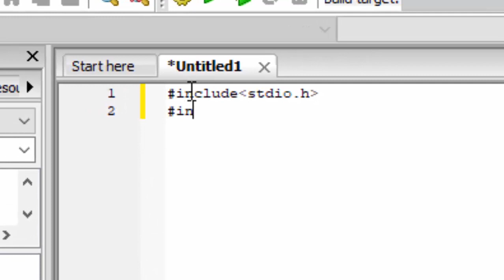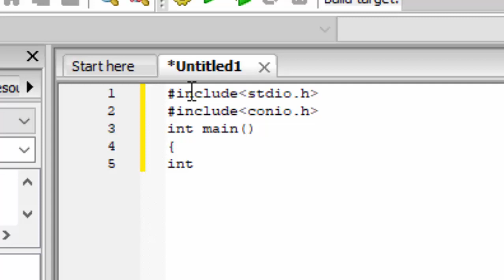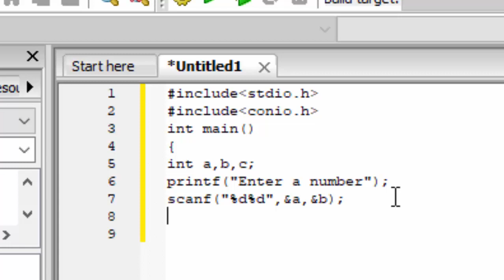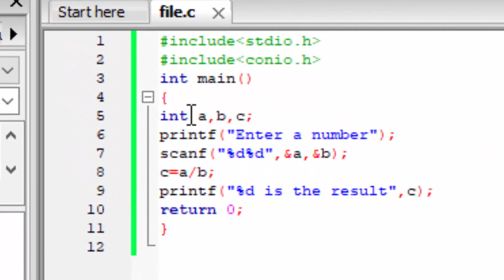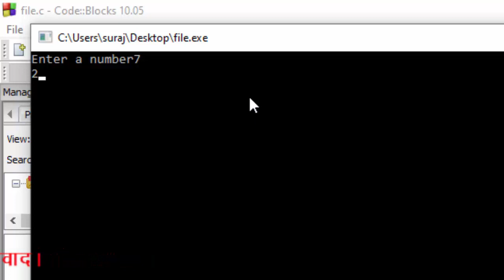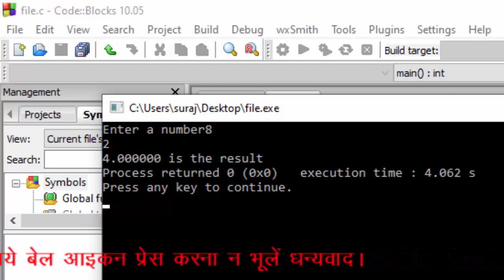Difference between int and float in c language in hindi and english